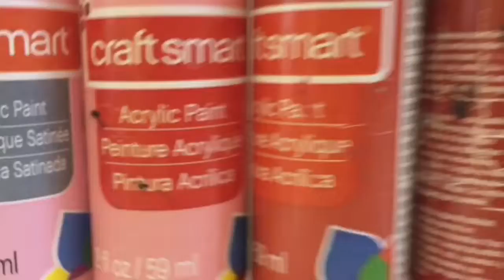3-D Gingerbread House Speed Paint|Tsum Tsum House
Sorry for the bad audio. It took me 2 hours to upload and I don't have time to upload it a 5th time.

Thank you all so much for watching! I hope you enjoyed this video, if you liked it please give this vid a big thumbs up! 🍊🍊